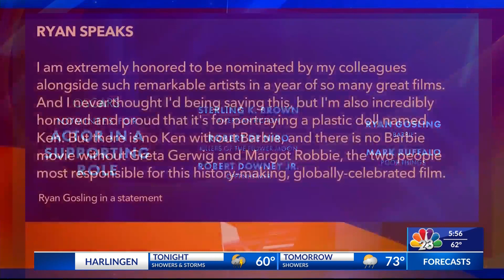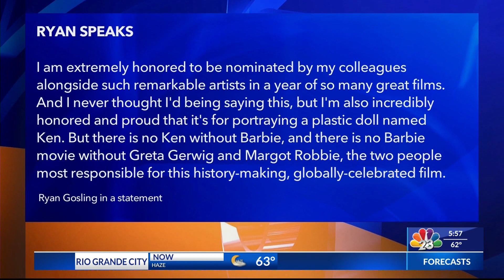ENTERTAINMENT NEWS | NBC 23 | LIFESTYLE SHOW HOST & EXECUTIVE PRODUCER DANIELLE BANDA TV